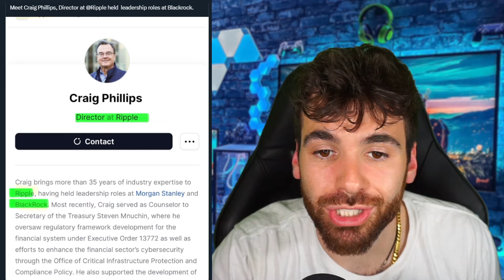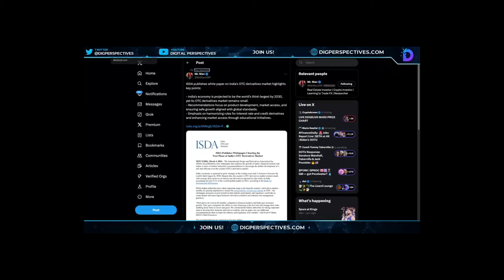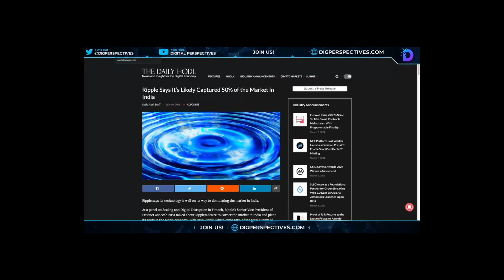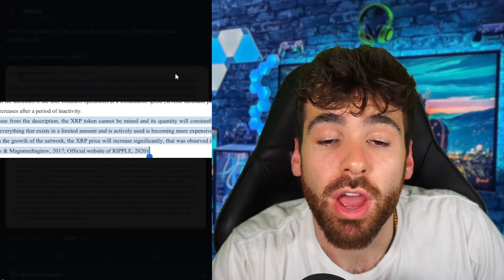X.R.P It's all behind the scenes.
Merch!
micklemarkets.myspreadshop.com...

rDxBFHhgGKYKphFEtoyNvEmujC3ATGRqmN